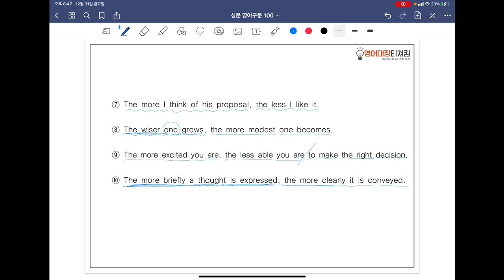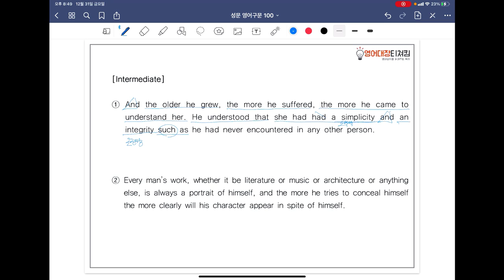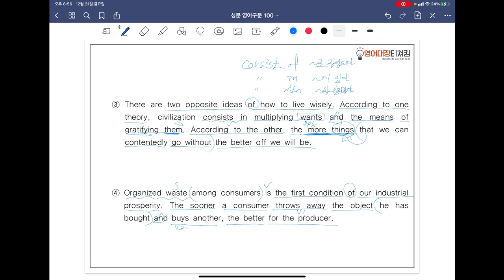[ SUNGMOON PUBLISHING ] - 「VIDEO LESSONS」: 영어구문 𝟙𝟘𝟘 / 86